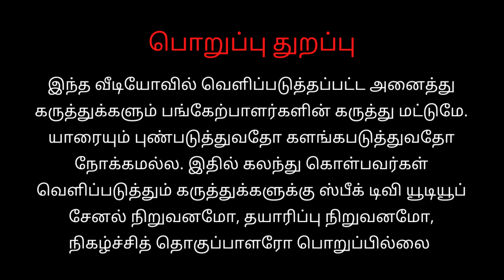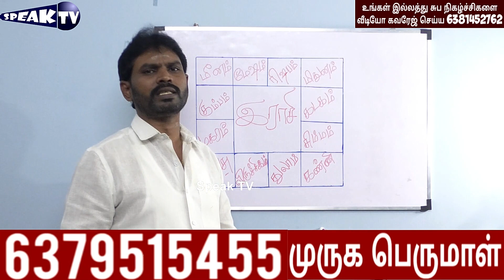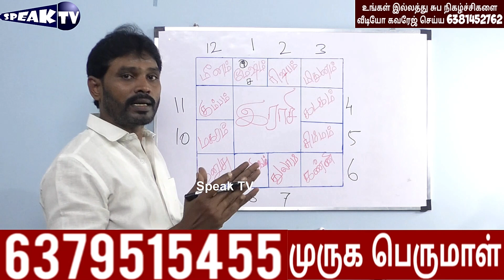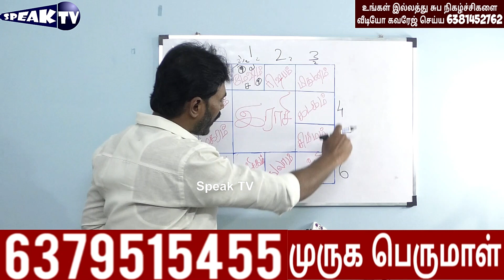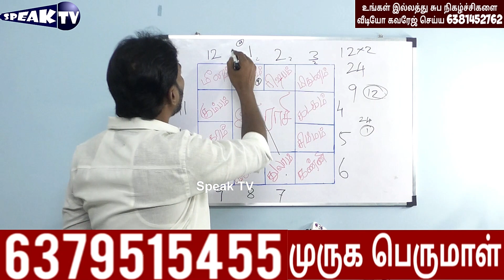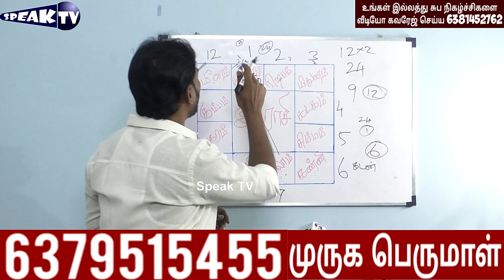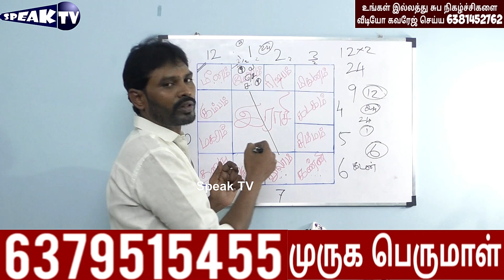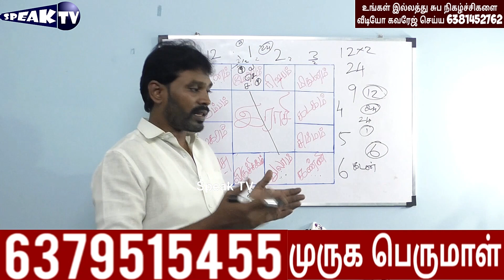🛑திருமண பந்தம் முறிய ஜோதிடம் காரணமா? அடுக்கடுக்கான கேள்விகளுக்கு முருகபெருமான் விளக்கம்